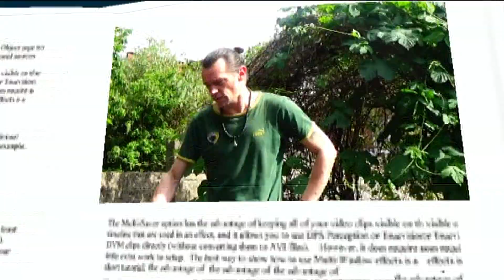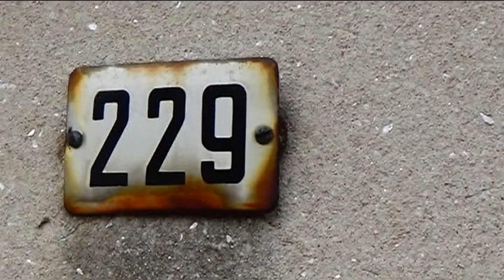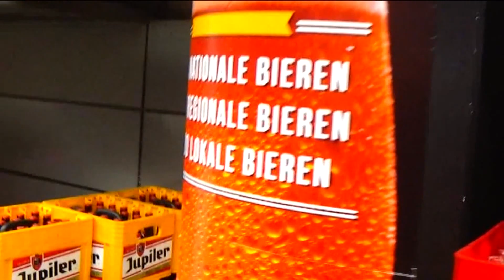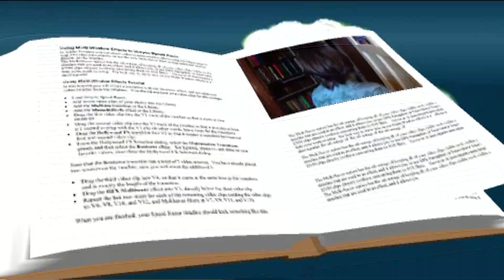VLOG #13 - FOREVER 27 | BLIJVEN SCHRIJVEN!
ELKE VRIJDAG EEN LITERAIRE VLOG!